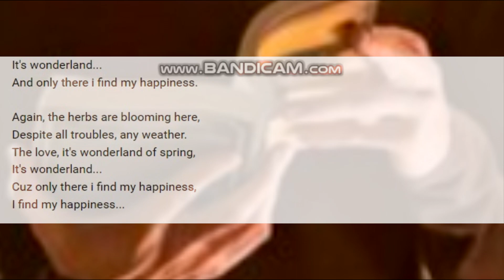Like butterflies fly to the fire5